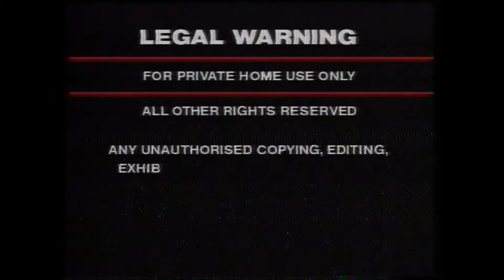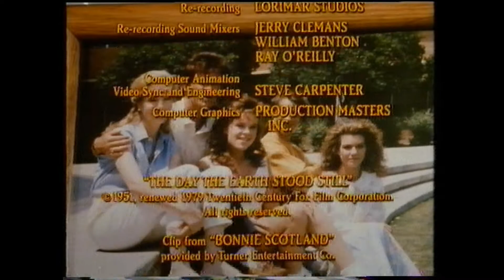Opening and Closing To "Not Quite Human 2" (Walt Disney Home Video) VHS New Zealand (1990)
Unfortunately, that VHS tape has no trailers,
And It's only a VHS for sale from rental video store.

Opening:
1. Warning Screen
2. Walt Disney Home Video: International logo (1986/1993)
3. Walt Disney Home Video: Sorcerer Mickey logo (1986/2001)
4. Start of the film

Closing:
5. Ending of the film
6. Black Screen, and Color Bars Screen of Death.

Note:
1. Please do not block, copy, or steal!
2. I bought it, from Trade Me.
3. Walt Disney Home Video is distributed by Video One Limited: in New Zealand.